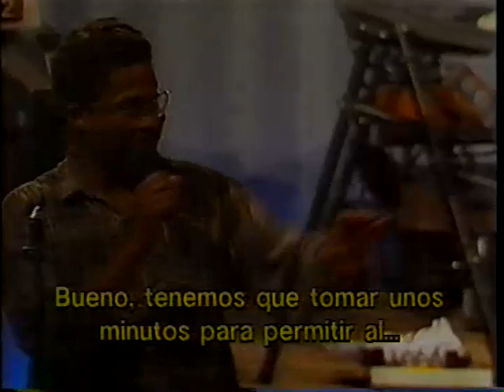Hancock Gulda Zawinul